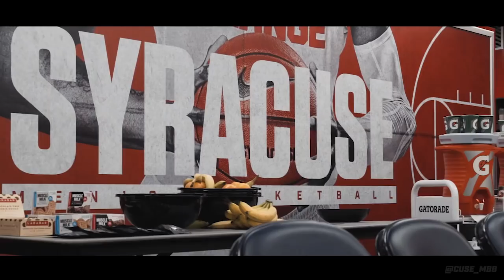Extended Cut | Syracuse vs. Georgetown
Take an all-access, cinematic look at the Orange's thrilling 72-71 comeback win vs. Georgetown with special perspective provided by assistant coach Gerry McNamara.